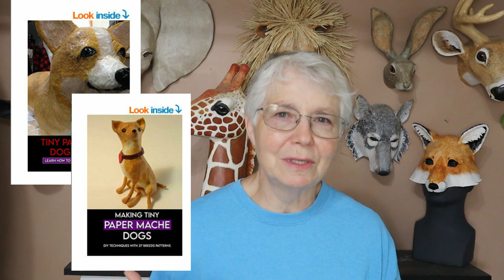Self-Published Authors - Has Your Book Been Stolen? [Pirated Books On Amazon]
The form asks if you bought the stolen work to make sure it's a pirated work, and I did that the first time. But since then I just say I didn't buy it, because you can tell that it's stolen content by using their search inside the book feature.

And they do take the stolen books off their site within a few days of receiving the form. Unfortunately, the bad guys will just put it back on Amazon in a week or two, so you have to keep checking, and filling out the form.

In case you'd like to know what the covers of my actual, real books look like, here are the links to them on amazon:

Fast Faces - Unleash Your Creativity...
Make Animal Sculptures
How to Make Masks
Make Tiny Paper Mache Dogs
Make Baby Animal Dolls

I also sell patterns for the sculptures and masks behind me in the video - and many more.

Video Chapters:
0:00 - Introduction
0:38 - Two pirated copies of one of my books
1:18 - Why I know other authors' work is being stolen
2:05 - The copyright infringement form on amazon.com
3:03 - How to find out if your book has been pirated
3:38 - Why this hurts independent publishers
5:11 - Why the thieves keep doing it